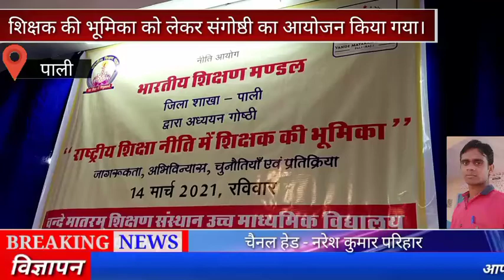पाली : शिक्षक की भूमिका को लेकर संगोष्ठी का आयोजन किया।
NKPnews RAJASTHAN // NKPNEWS RAJASTHAN

पाली : भारतीय शिक्षा मंडल, नीति आयोग, शिक्षा विभाग पाली एवं वन्दे मातरम शिक्षण संस्थान के संयुक्त तत्वावधान में रविवार को जय नगर स्थित विद्यालय परिसर में राष्ट्रीय शिक्षा नीति में शिक्षक की भूमिका को लेकर संगोष्ठी का आयोजन किया गया। वन्दे मातरम शिक्षण संस्थान के निदेशक राजेन्द्र सिंह भाटी ने बताया कि संगोष्ठी में राजकीय महाविधालय ओसिंया के सह आचार्य गोविन्द् नारायण पुरोहित ने कहा कि राष्ट्रीय शिक्षा नीति 2020 को केंद्रीय मंत्रिमंडल ने देश के सभी स्कूली और उच्च शिक्षा प्रणालियो में सुधार का रास्ता साफ करते हुए  इसे मंजूरी दी है। उन्होने कहा कि राज्य में प्राथमिक स्तर की शिक्षा मातृभाषा में ही हो। इसके लिए विशेष प्रयास की आवश्यकता है शिक्षाविद्व एवं साहित्यकार सीताराम जोशी ने कहा कि शिक्षा का संचालन शिक्षको एवं शिक्षाविद्वो के हाथो में हो इसी प्रकार पाठयक्रम निर्धारण में शिक्षक की भूमिका प्रमुख हो  जिससे कि गुरूकुल जैसी आदर्श शिक्षा का निर्माण हो सके। सज्जन कालेज निदेशक राजेन्द्र सिंह शेखावत ने कहा कि पूरे व्यय का शिक्षा पर तीस प्रतिशत खर्च हो इससे व्यापारिक संस्थान को भी सी.एस.आर के माध्यम से शिक्षा में योगदान दे जिससे वित्त व्यवस्था में मजबूती होगी एवं सभी शिक्षक नियमित हो सकेगें। संयुक्त निदेशक स्कूल शिक्षा मंडल जगदीश चन्द्र राठौड ने कहा कि वर्तमान समय की मांग के आधार पाठयक्रम लागू करने की आवश्यकता है।  उन्होंने बताया कि प्राथमिक शिक्षा ही विद्यार्थी के जीवन की नीवं की ईंट है। विधार्थी वर्ग को कुछ मूलभूत बातो की जानकारी होनी चाहिए जैसे सडक पर कैसे चलना, स्वच्छता के नियम, समय का मूल्य, सामान्य वितीय अनुशासन बैंक, देश का इतिहास,भूगोल आदि के पाठयक्रम लागू किया जाना चाहिए। संस्था के प्रधानाचार्य सुरेंद्र सिंह बालावत ने बताया कि शिक्षक ही राष्ट्र निर्माता है, राष्ट्र के निर्माण में मातृ भाषा का महत्वपूर्ण योगदान होता है इसलिए शिक्षा का माध्यम मातृभाषा ही होना चाहिए। संगोष्ठी को अतिरिक्त जिला शिक्षा अधिकारी माध्यमिक सत्येन्द्र सिंह राजपुरोहित, दिव्यांश वाजपेयी, आनन्दसिंह, महेन्द्र सिंह चैहान, सुरेन्द्र सिंह, तख्त सिंह, विजय जोशी, मनीष राव, भंवर सिंह चोटिला आदि ने संबोधित किया।